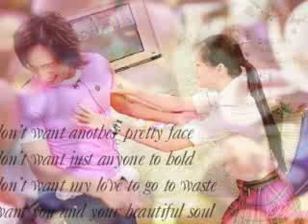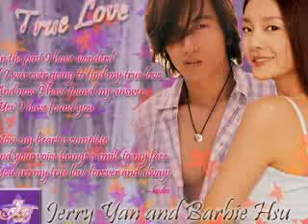I Will Take You Forever - Jerry Yan & Barbie Hsu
Jerry Yan and Barbie Hsu 4ever
the best love of all time.

thanks to the owners of the pictures i used in this video :)

I Will Take You Forever -- Kris Lawrence Feat. Denise Laurel

I was a man who always played around in love
So quick to take but so afraid to give enough
But now I've found the one
And heaven will only know
What only my eyes can say
And time can't take away

I was a girl who trusted no one with my heart
And the dreams that young girls dream
Were just vanishing in the dark
They say

That I will take you forever
And there will never be anyone else in my heart but you
And I will take you forever
And there will never be anyone else but you
Anyone else but you

Now my heart belongs to you
And I will always be your best friend
Now my secrets are safe with you
And the magic will never end
Now you are the one
What only our eyes can say
They say

anyone else but you, anyone else but you.

You (you)..oohhh.
Now I will take you forever
I will girl take you forever
By your side I won't leave you never
I don't need anyone else but you
And I will take you... ohhh...forever. Ohh...
I will (I will) take you forever.